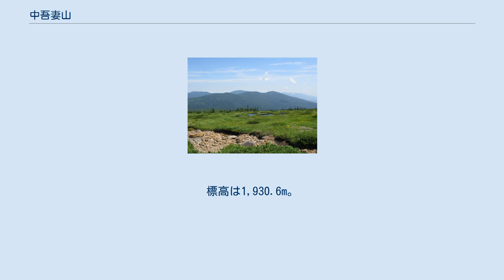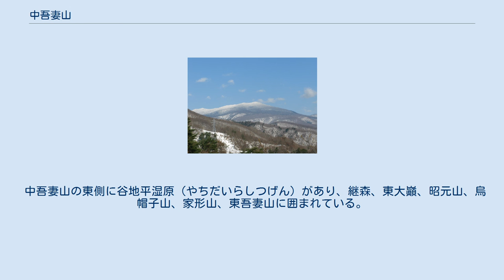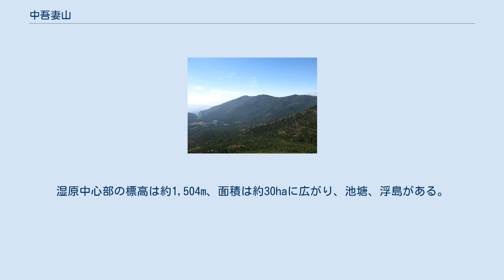中吾妻山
中吾妻山（なかあづまやま）は、福島県耶麻郡猪苗代町にある火山である。
磐梯朝日国立公園に属する。
 吾妻連峰を構成する山の一つ。
福島県と山形県の県境にある吾妻連峰の東大巓（ひがしだいてん、1,927.9m）を主稜とし、そこから南に続く中吾妻火山群の南端にあり、継森（つぐもり、1,910.2m）の南に続く。
標高は1,930.6m。
三等三角点「中吾妻」が設置されている。
 東側には谷地平湿原と大倉川、西側には中津川の峡谷があり、両河川とも秋元湖に注ぐ。
山体は緩やかな勾配の斜面で構成されており、侵食されていない原形地形を呈するが、東西両側は両河川による侵食谷が発達し、火山地形と峡谷との地形境界が明確である。
南斜面の標高1,400m以上は山頂までオオシラビソ、コメツガなどの亜高山帯針葉樹林に覆われ、標高1,400m未満と峡谷壁にはブナ帯林が広がる。
 古くから信仰の対象の山であり、西側中腹には吾妻山神社が祀られ、修験道の山とされた。
山頂に至る登山道は存在しない。
かつては中吾妻山北側鞍部を東西に越える道筋、および吾妻山神社からヤケノママを経由して県境の縦走路に至る道筋があったが、現在はほぼ完全に消滅した。
 中吾妻山の東側に谷地平湿原（やちだいらしつげん）があり、継森、東大巓、昭元山、烏帽子山、家形山、東吾妻山に囲まれている。
湿原中心部の標高は約1,504m、面積は約30haに広がり、池塘、浮島がある。
湿原を構成する泥炭層の下位には湖成堆積物の粘土層がみられ、湿原形成以前は湖水であったと考えられる。
 湿原の中央に登山道を兼ねた木道や案内板が整備され、近くには無人の谷地平避難小屋（10人程度収容）が設置されている。
 谷地平へのアクセスは浄土平から姥ヶ原を経由して下るか、もしくは県境の縦走路から大倉新道を経て下るのが一般的であるが、いずれも悪路で沢の渡渉も要する。